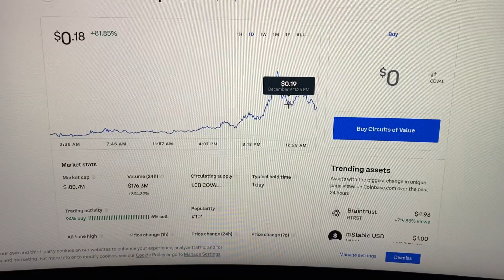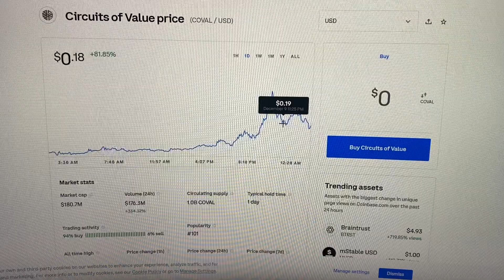Circuits of Value Crypto Price Prediction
Circuits of value price prediction crypto currency